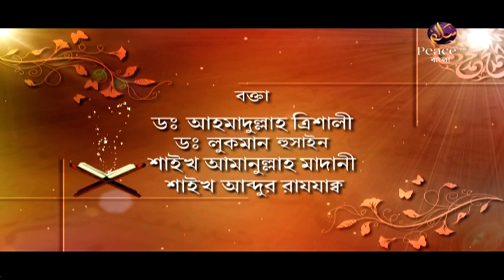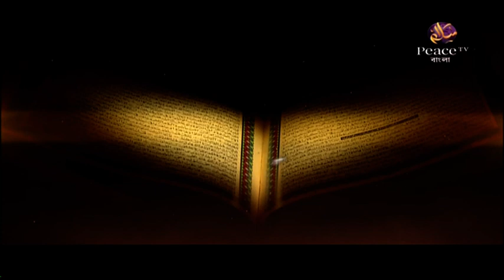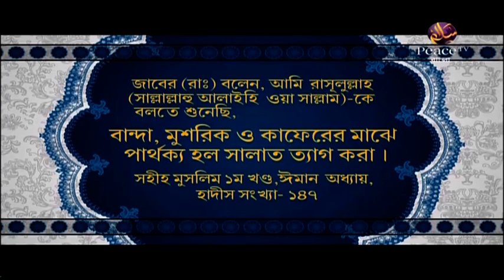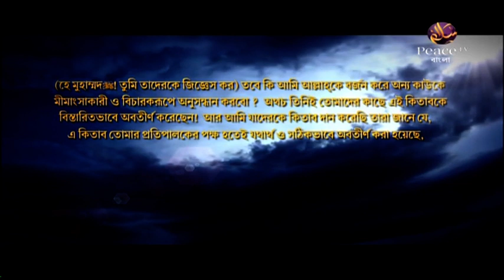১.১ কুরআনের আরবি তাফসির। এসো কুরআনের ছায়ায়। গ্রুপ আলোচনা। পিস টিভি বাংলা